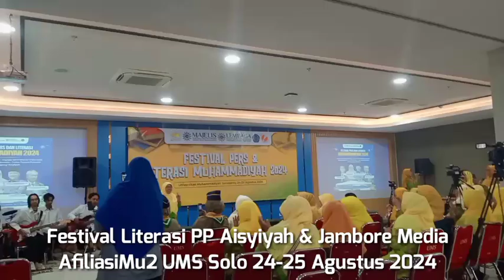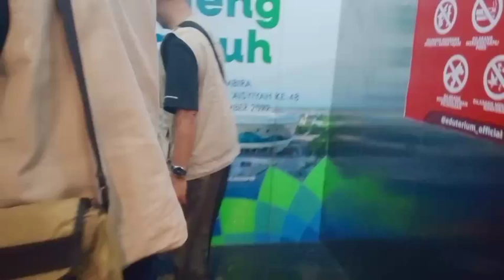Festival Literasi dan Jambore AfilisiaMu 2 UMS Surakarta